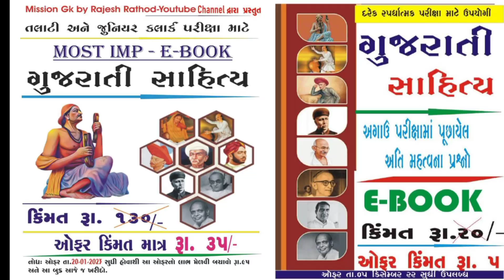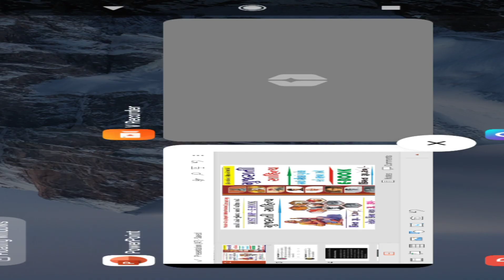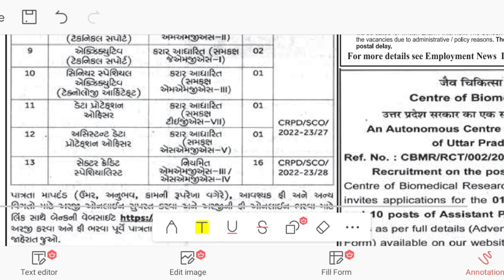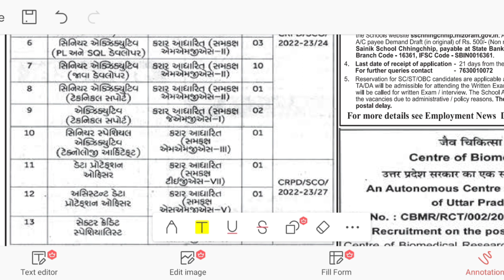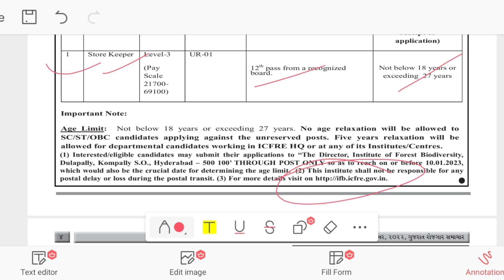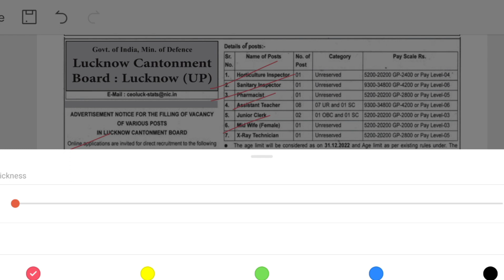LATEST UPDATE નવી સરકારી ભરતી જાહેરાત || Gujarat rojgar samachar||Gujarat Government Job 2022|letest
આવું ક્યારેય વિચાર્યું નહીં હોય આટલી સસ્તી E બુક

1. તલાટી અને જુનીયર ક્લાર્ક પરીક્ષા માટે ગુજરાતી સાહિત્ય E-BOOK Full Details
આ E- BOOK માં કિંમત Rs.130/- છે પણ ઓફર માં હોવાથી આ ઈ બુક માત્ર Rs.35/- મળશે તો આજે જ આ ઇ બુક ખરીદો અને મેળવો ચોખ્ખો Rs.95/- ફાયદો. આપેલ લીક પર ક્લિક કરીને ખરીદો

ગુજરાતી સાહિત્ય પ્રશ્નો ૪૫૦ થી વધુ પ્રશ્નો સમાવેશ દરેક સ્પર્ધાત્મક પરીક્ષા માટે અતિ ઉપયોગી તો આજે જ ખરીદો માટે
2. One liner E Book Gujarati Sahitya કિંમત રૂ ૨૦ /- ઑફર price માત્ર રૂ ૫/- તો આજે જ નીચની લિંક કર ક્લિક કરીને ખરીદો